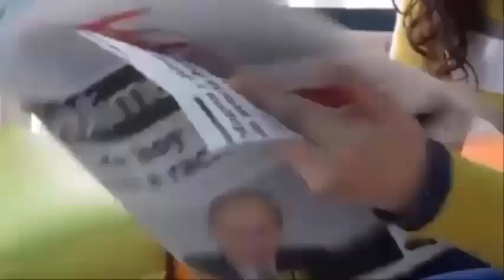„Čo trpí muž pri pôrode“ kanál príbehy Stories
Dobrý deň, ďakujem, že ste navštívili môj kanál, ktorý je venovaný mojim rodičom. Máme svet príbehov, ktoré vás šokujú. Aby ste nestratili žiadne videá

Nezabudni sa ti páčiť to video. Pomôžte nám rásť s vašimi podporami len zdieľaním tohto videa. Vďaka, že si to urobil. Tak veľmi ťa ľúbim!
V 23 rokoch je matkou 11 detí a chce mať desiatky detí, kým nedosiahne 30 rokov!
Keď si adoptovali Ryana, mysleli si, že zomrie, mal 7 rokov a vážil 3,6 kila! kanál príbehy Stories
Zomiera bez toho, aby poznal svoje dvojčatá a jeho manželka v ten istý deň príde o život!
Toto úbohé dieťa bolo pochované zaživa týmto úbohým dieťaťom,a pes ho našiel, aby mu zachránil život